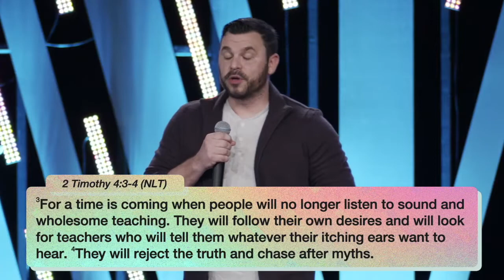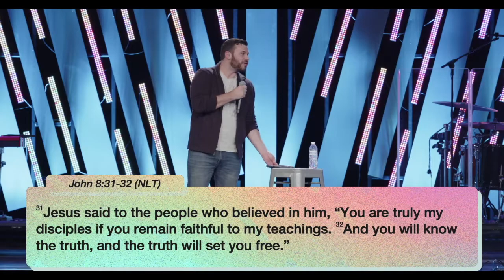Justin McTeer - Different (Truth)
Justin begins a new series called "Different". He will go through what the Jesus says about truth and love. Today, he talks about John 14:6, and how we are to be disciples of truth.